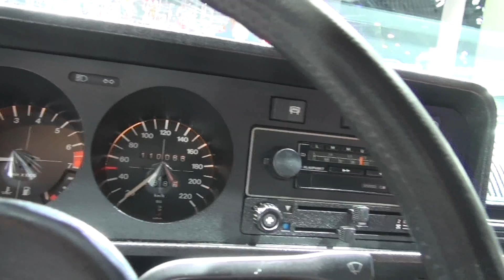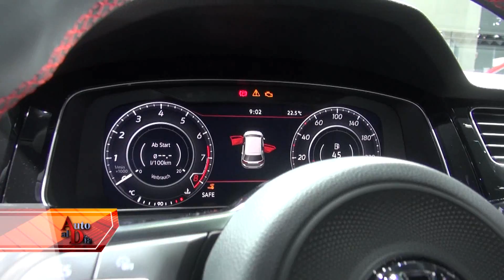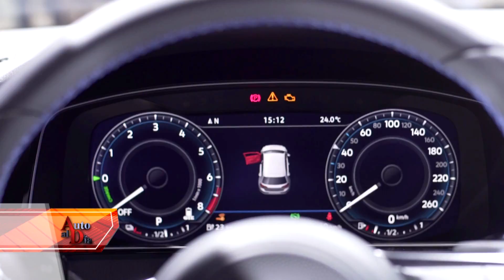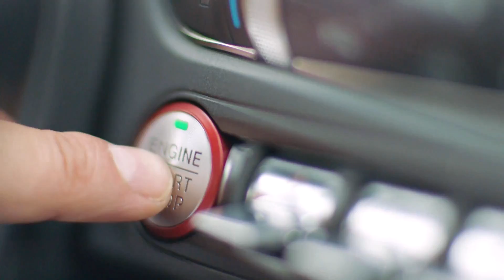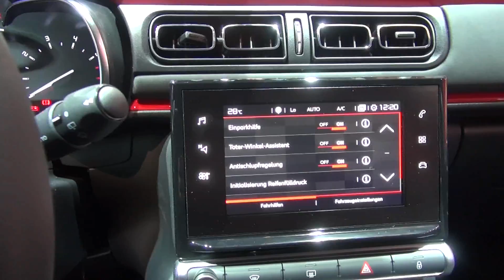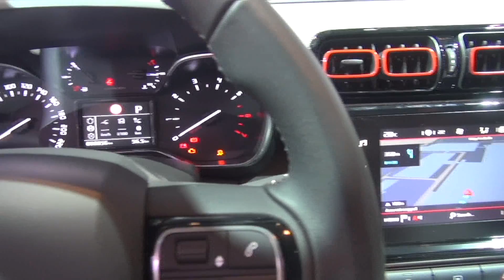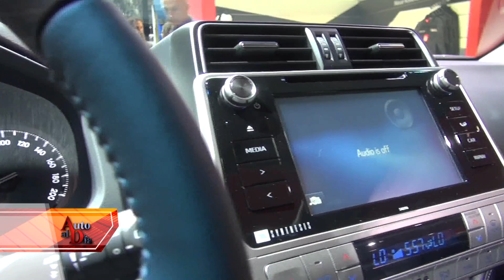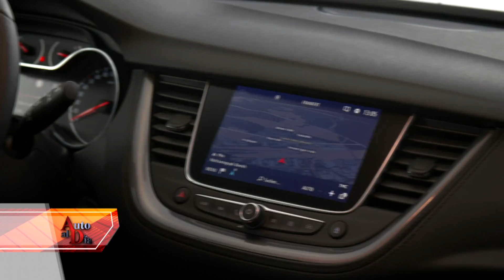SALON DE FRANKFURT 2017. SEGUNDA PARTE. 7.10.17 AUTO AL DÍA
En este programa las novedades de VW, Ford, Citroën, Toyota y Opel.